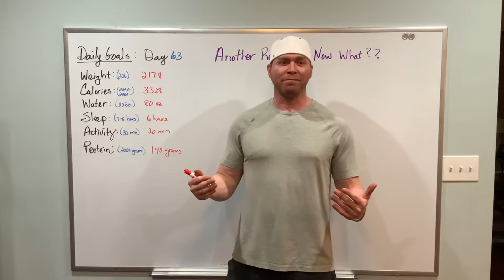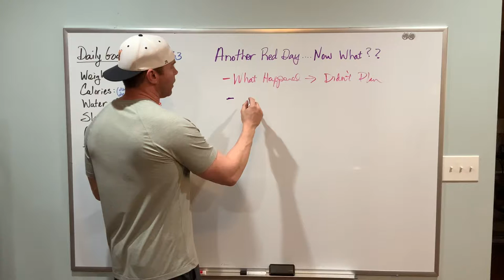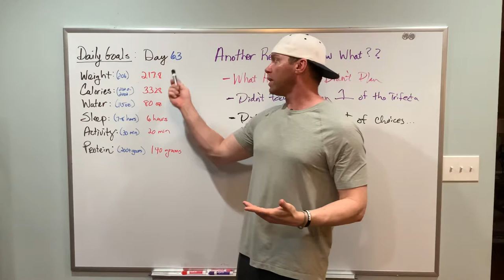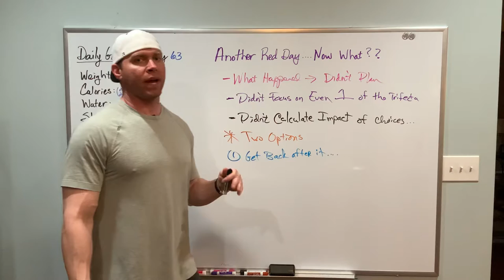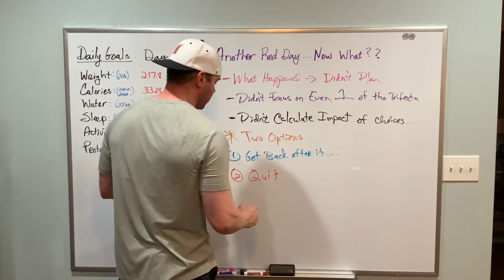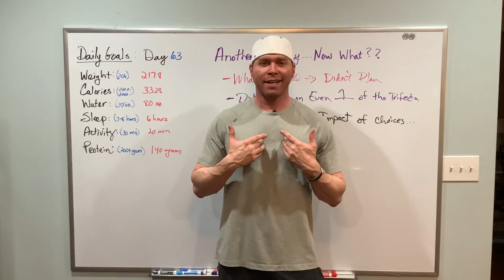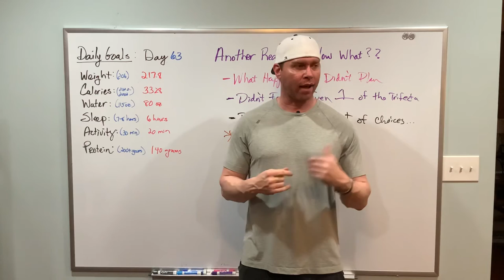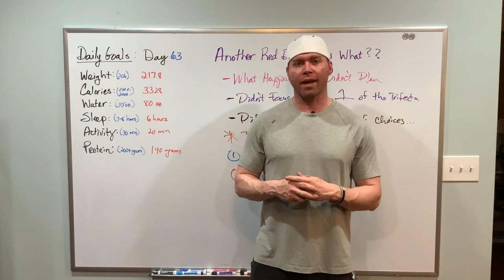The Trifecta of weight loss - Focus on 3 simple things to lose weight in 90 days and keep it off!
Day 63 of the 90 day weight loss challenge.  In this video, I talk about traveling and having another RED DAY.  Throughout this journey, I will be focusing on 6 daily goals with calories, water, and sleep being most important.  I like to call these three the TRIFECTA of any weight loss journey.

Link for Organic PB Fit
Link for Combat Protein Powder
Link for Organic Coconut Milk
Link for Ninja Blender

★☆★ Richard Geary ★☆★